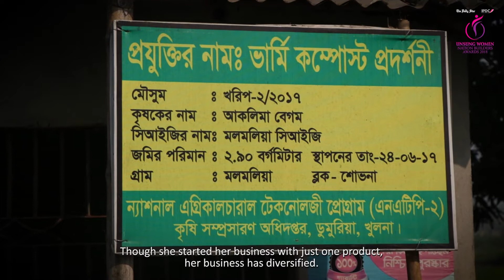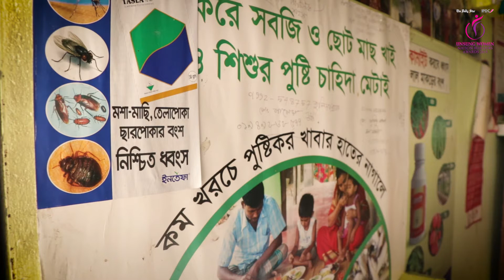Unsung Women Nation Builders Awards 2018 - Aklima Begum.